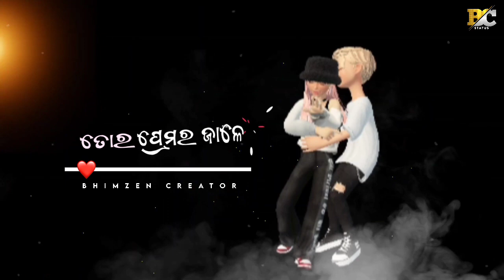New koraputia status Rani Re | koraputia lyrics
ꜱᴏᴄɪᴀʟ ᴍᴇᴅɪᴀ ʟɪɴᴋ  :-🔰

      Alight Motion

new koraputia status video
new desia song
new whatsapp status
new song

ପସନ୍ଦ, ମନ୍ତବ୍ୟ, ଅଂଶୀଦାର ଏବଂ ସବସ୍କ୍ରାଇବ କରିବାକୁ ଭୁଲନ୍ତୁ ନାହିଁ |

ଏହି ଭିଡିଓ ଦେଖିଥିବାରୁ ଧନ୍ୟବାଦ |